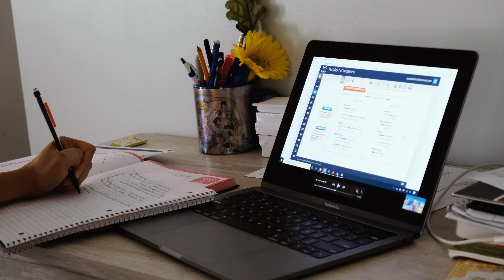something to do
To vlog or not to vlog. That is the question (that nobody asked for).

I've been in a creative slump for almost two years and I'm trying so hard to pull myself out.

Music by me, and obviously a work in progress. But hey, that's the point.